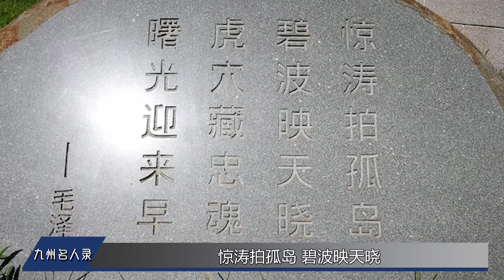1950年台湾解放在即，一特工竟因一块牛排出卖战友，他是谁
1950年台湾解放在即，一特工竟因一块牛排出卖战友，他是谁